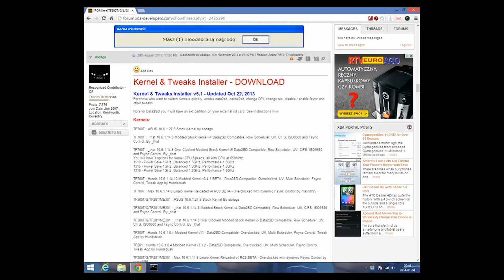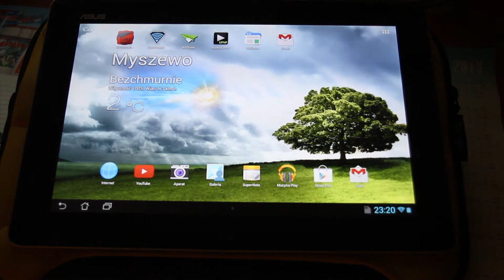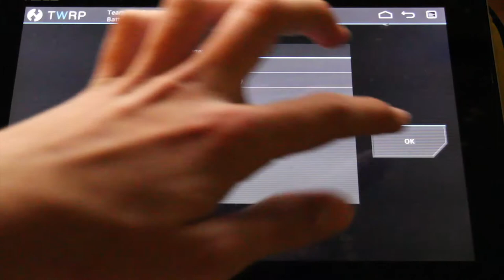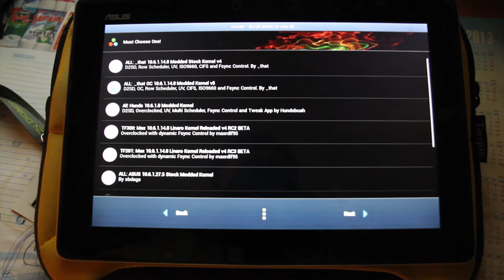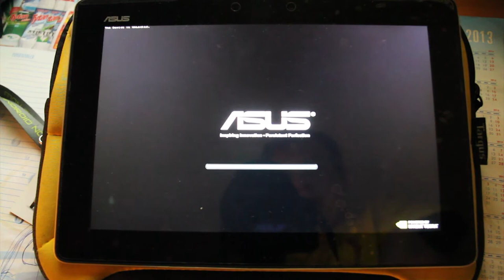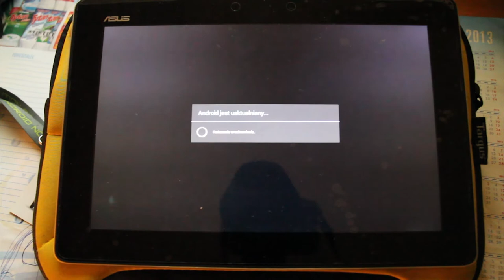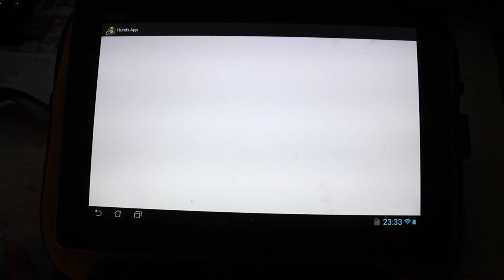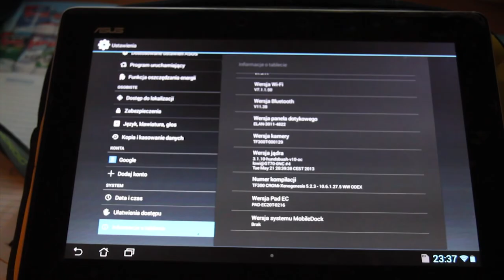Kernel Installer - Jak to działa, i co to jest?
Cześć!

W dzisiejszym odcinku pokażę Wam ciekawe narzędzie dodawane do CleanROM Xenognesis. Jest to instalator kerneli, zresztą bardzo przyjemny w obsłudze :).